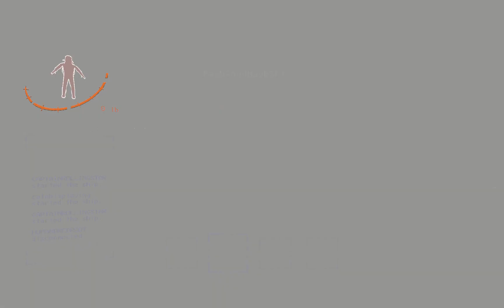POV: You work at Amazon :(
Jeff Bezos hungers for scraps.